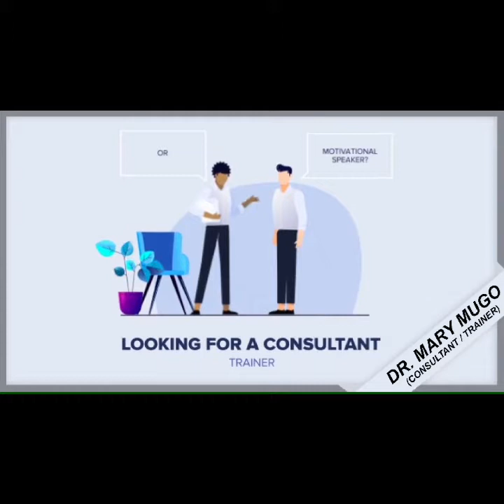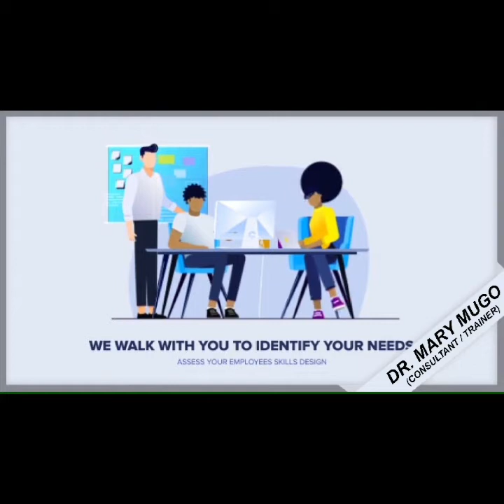The video the Devil does not Want You to Watch,But watch it,Share It and ashame the devil!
There is hope,however for anyone who is among the living,for even a live dog is better than a deadline.You are among the living,hope remains(Ecclesiastical 9:4).At least there is hope for a tree:if it cut down,it will sprout again and its new shoots will not fail(Job 15:7-9)